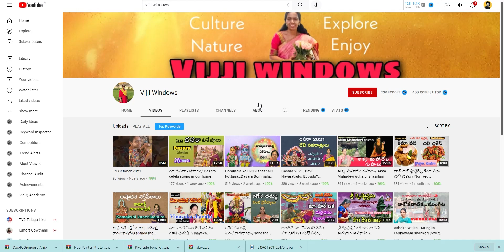How to Collaborate With Other YouTubers Grow YouTube Channel Fast